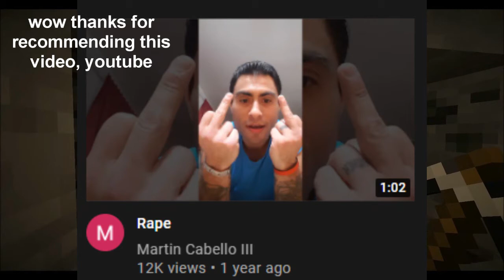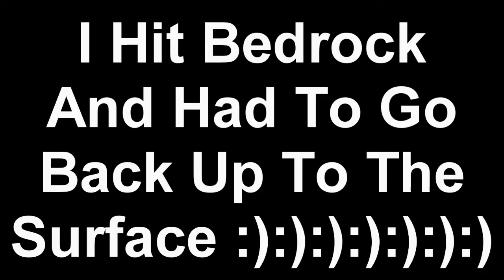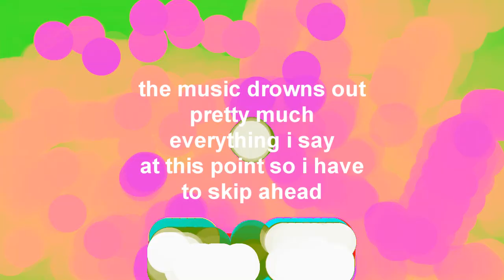mit e sine vaft kid e o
(epilepsy warning at 20:20, be careful)
Mine
arts and crafts
MOTION PICTURE
Games